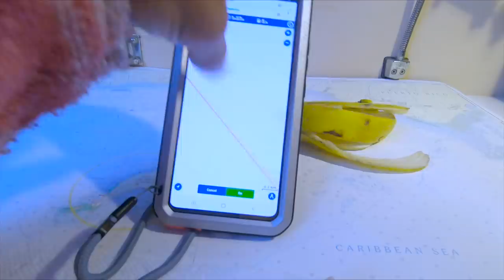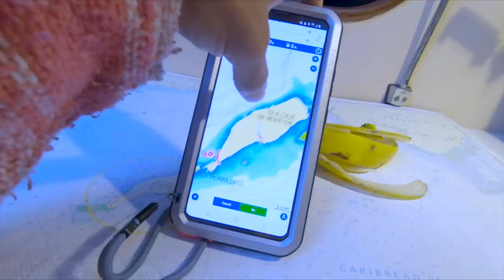Sailing Off the DEEP End - To Dead Man's Chest! | BOAB 171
FINALLY, we can turn off the motor and breathe a sigh of relief. But the girls are shaking and still trying to find their sea legs...